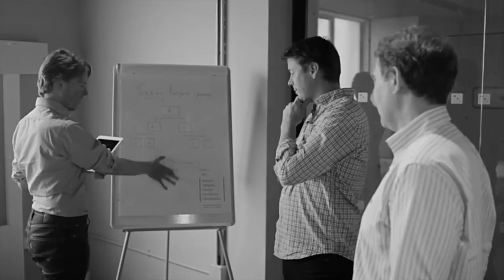Why Learn Fintech? / Fintech Masterclass Course from 42Courses and Barclays Bank.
Hear from Michael Hart from Barclays Innovation on why you should learn fintech.

" You're going to hear from many different sources how financial services and the nature of money have changed. We're seeing great new startups like Monzo and Transferwise showing old incumbent banks how customers want new services delivered online anytime that are more relevant and more value than what they've previously got from their traditional financial service provider and so you're going to learn in plain English how the times are changing and that was how money goes around. It's in new formats and new services have been invented all the time which is changing the nature of how people spend money and save money and invest."

"You're going to cover things as diverse as virtual currencies, traditional and new forms of payment and then you'll cover all the alternative loans and alternative ways of financing and new models for doing that. You'll cover insurance technologies and regulation technologies and cover
retail banking in terms of established and new ways of doing retail banking and then I think perhaps the most exciting area is the future of FinTech and covering all those new possibilities
that come about with vast amounts of new data, new algorithms and new models of computing."

"So I welcome you to the program and think you'll find it very enjoyable."